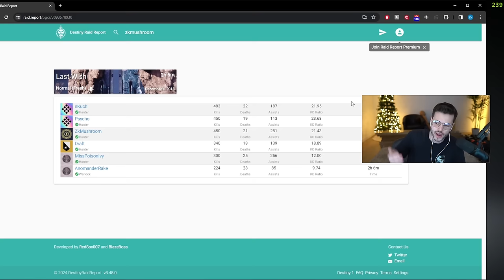PVP “Pro” Player completes the Hardest PvE Challenge in Destiny 2 (Petra’s Run)